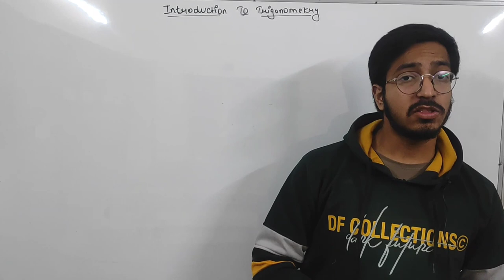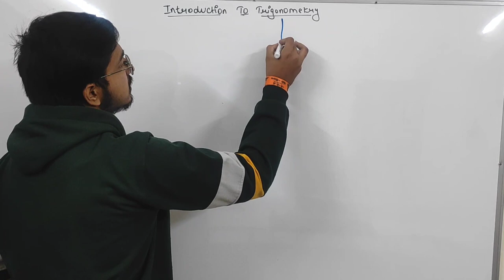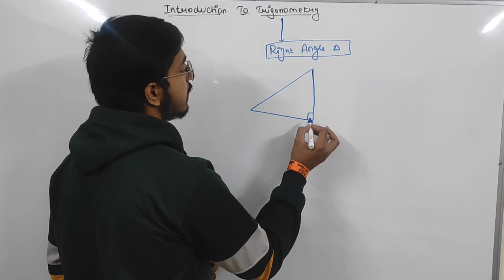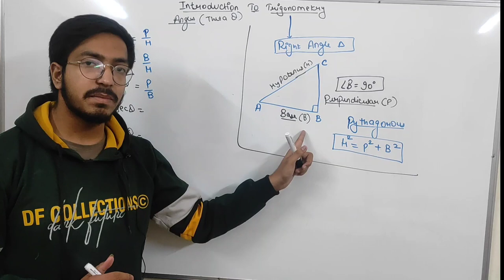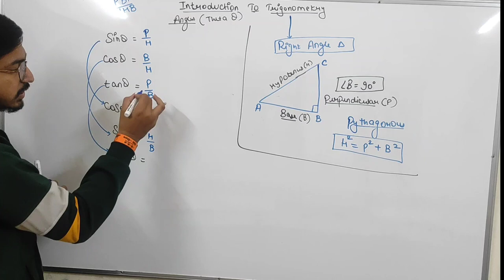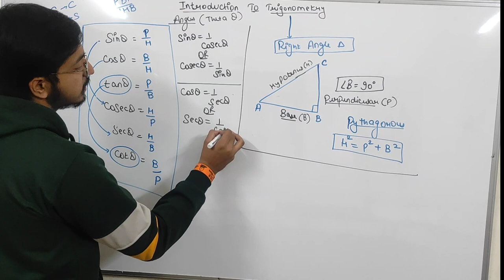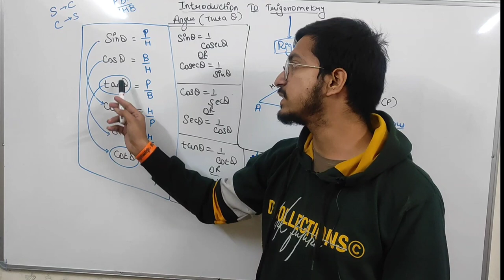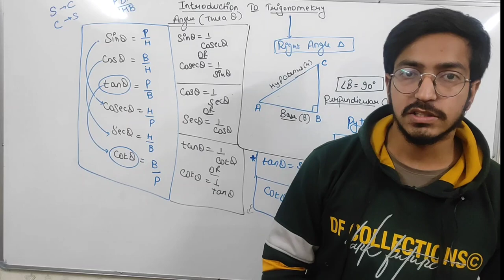Trigonometry Basics 🔥 | 2022-23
In this video i have discussed Trigonometry Basics.